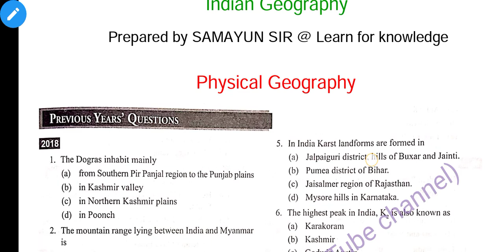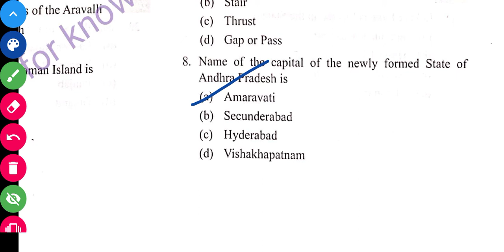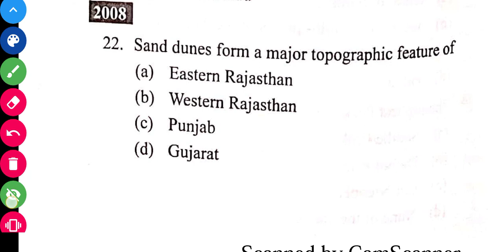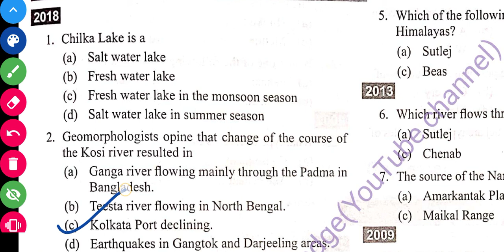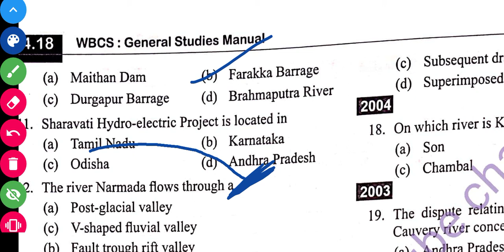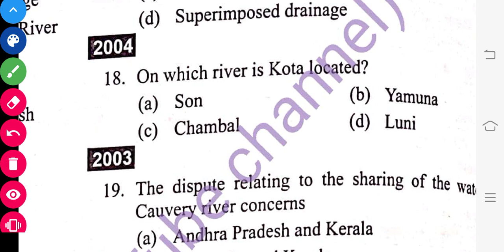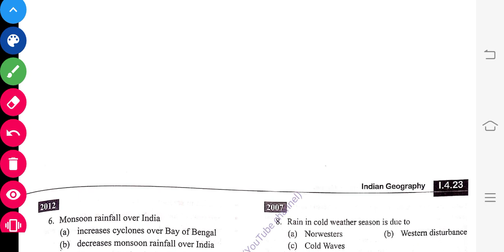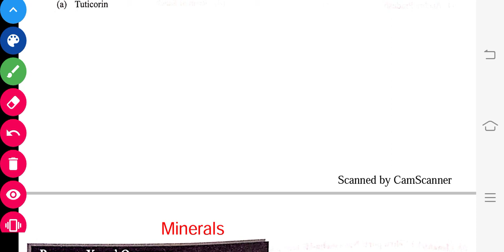WBCS PREVIOUS YEAR QUESTION (Indian Geography Part 1)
Online classes by Samayun sir

Weekly 3 classes
1st Wednesday@9pm
2nd Friday@9pm
3rd Sunday@9pm(mock test)

Monthly fees ₹200/-
Notes will be provided in English language only

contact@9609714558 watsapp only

pay via
PAYTM/PHONE PE/GOOGLE PAY/AMAZON PAY in 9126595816